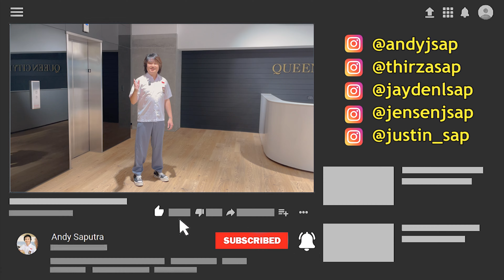Tour Kantor Hukum Terbaik: Queen City Law di Selandia Baru - Solusi Visa, Imigrasi, dan Properti 🛂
Dalam video kali ini, Andy akan mengenalkan kepada kalian suatu perusahaan hukum yang terkenal di Selandia Baru. Selain mengenalkan, Andy juga akan tur keliling kantor hukum tersebut.

Andy berkesempatan untuk berkunjung ke kantor hukum yang terkenal dan terbaik di Selandia Baru bernama Queen City Law yang berlokasi di Kota Auckland. Queen City Law ini merupakan perusahaan hukum yang telah didirikan sekitar 20 tahun lalu dengan Marcus Beveridge sebagai direktur dari perusahaan QCL ini. Pemilik sekaligus direktur dari QCL ini ternyata lancar berbicara Bahasa Indonesia karena beliau pernah menjalani pertukaran pelajar sekaligus tinggal di Indonesia selama 1 tahun lamanya.

Marcus mengajak Andy untuk tur keliling kantor Queen City Law dan mengenalkan divisi-divisi yang ada di kantor QCL. Ada divisi atau tim imigrasi, properti, dan litigation. Seperti yang diketahui ternyata cukup banyak orang Indonesia yang memiliki properti di Selandia Baru, sehingga untuk membantu mereka jika terdapat kasus terkait properti dan konstruksi, tim QCL pun hadir untuk membantu. Klien QCL pun tidak hanya dari orang Indonesia, namun juga dari berbagai negara di seluruh dunia.

Tim dari QCL bekerja di berbagai tempat dan bahkan sampai larut malam, sehingga mereka sangat solid menjadi suatu tim kerja dan rata-rata sudah bekerja selama lebih dari 10 tahun. Queen City Law ini telah mendapatkan banyak penghargaan, sehingga menjadi perusahaan hukum yang terpercaya dan terbaik di Selandia Baru. Nah bagi kalian orang Indonesia yang hendak tinggal atau sedang tinggal di Selandia Baru, kalian bisa mengurus perihal visa, imigrasi, properti, maupun konstruksi di Queen City Law ini.

Penasaran bagaimana tur keliling kantor Queen City Law? Tonton sampai habis ya!

00:00 Intro
00:35 Suasana kantor Queen City Law
00:54 Bertemu pemilik QCL
01:21 Profil Marcus Beveridge
01:27 Marcus pernah sekolah di Indonesia
01:52 Mengurus visa NZ di QCL
02:21 Tur keliling kantor Queen City Law
03:00 Penghargaan Queen City Law
03:35 Ruang kerja Marcus
04:32 Banyak properti orang Indonesia di NZ
04:50 Piala penghargaan milik Queen City Law
06:09 Penghargaan bidang imigirasi
06:41 Apa itu boutique law firm
07:41 Pengalaman Marcus di Indonesia
08:47 Cerita Marcus tinggal di Indonesia
09:15 Divisi properti
09:30 Kepala divisi properti
10:17 Divisi imigrasi
11:22 Manager divisi imigrasi
12:27 Makna dari lukisan ikan di kantor QCL
13:21 Foto keakraban karyawan kantor QCL
15:23 Dapur QCL
16:15 Ruang santai untuk karyawan
17:00 Ruang rapat dan kumpul bersama
18:22 Jumlah karyawan QCL
19:01 Kultur di perusahaan QCL
20:11 Cara menghubungi QCL
21:02 QCL jarang menolak kasus imigrasi
22:11 Banyak bantu klien dari Indonesia
24:07 Closing

Gimana nih menurut kalian tentang perusahaan Queen City Law? Jika kalian ada pertanyaan bisa tulis di kolom komentar ya guys!

Alamat kantor QCL:
Queen City Law
Level 8/19 Victoria Street West
Auckland CBD, Auckland 1010

Kontak QCL:
Queen City Law

The Saputras

Background Music used in the video:
Slide On Me (Instrumental Version) - Zorro
That Flavour - Chronillogical
White Shoes - Frook
Butter My Bread - Tayler Watts
Get Out of My Way (Instrumental Version) - Tape Machines

Songs used in the video:
Floating Through Space by Sia, David Guetta; you can get it
License ID: VGpxqkZyeR7